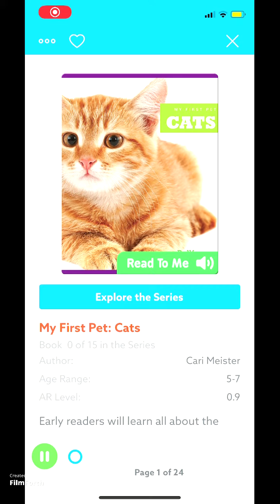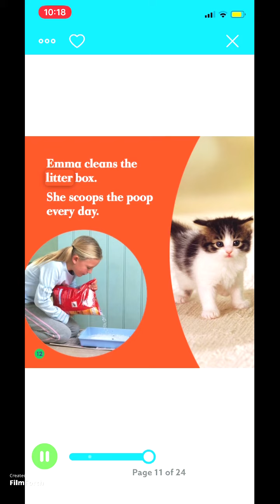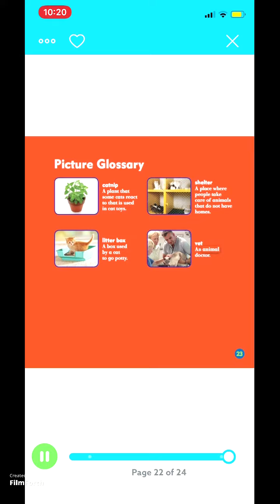MY FIRST PET: CATS || READ ALOUD